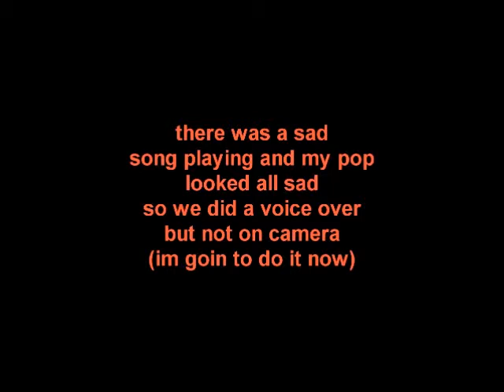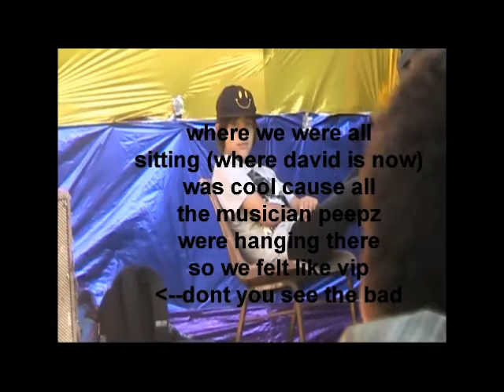MATT CORBY IN MY BACKYARD! (vlog #4)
in this vlog me and david go to a shopping mall with nearly every store closed so we basically got the whole place to ourselves. then, musician 'matt corby' from australian idol comes to place a gig in our backyard. i dont really like him but its my mum who is obsessed